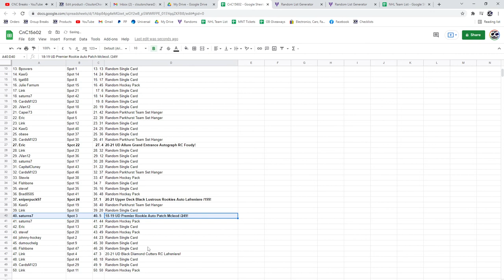Lafreniere Autograph Hockey Chancer Break - C&C GB #15,602